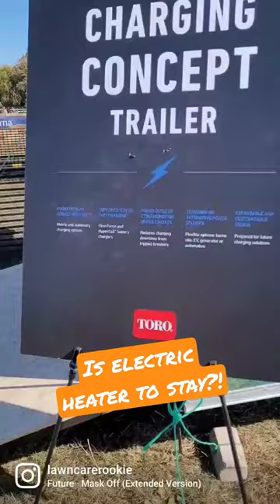The future in lawn mowing is here...